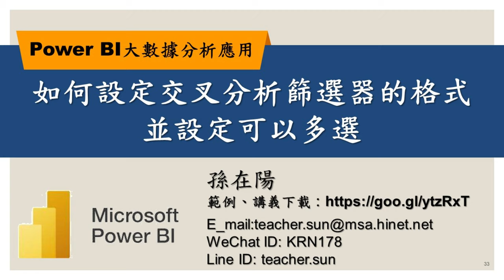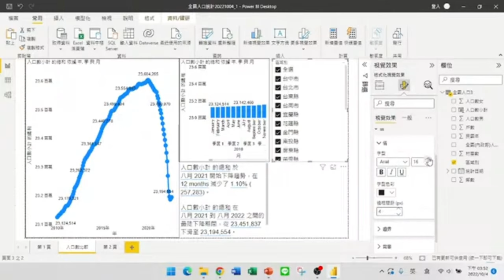如何設定交叉分析篩選器的格式並設定可以多選【Power BI大數據分析進階】33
【課程大綱】